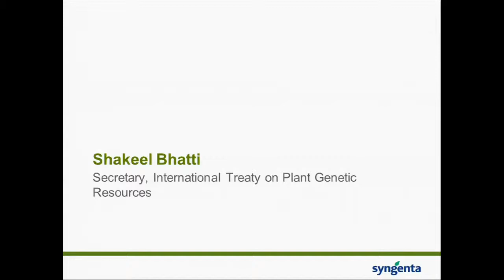Shakeel Bhatti, Secretary, International Treaty on Plant Genetic Resources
At this event, held in Geneva on 17 January 2013, we explore the power of open intellectual property (IP) systems and collaborative innovation models for tackling the global challenge of feeding 9 billion people. With farmers around the world facing ever-growing pressures such as climate change, depleting resources and changing diets and taste preferences, new tools and modern technologies are needed more than ever.  What is the role of IP protection in encouraging the innovation the world needs?  Can we find new solutions to facilitate technology access and increase collaboration?